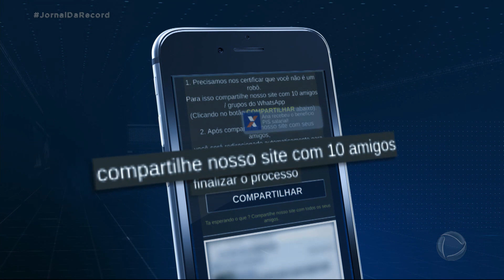Alerta de golpe: mensagens falsas atribuídas a Caixa estão em circulação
Golpistas já estão de olho nos saques do Fundo de Garantia. Milhares de mensagens falsas atribuídas a Caixa Econômica Federal estão em circulação. Por hora, são registrados, em média, mais de 2 mil novos acessos à fraude. Veja como se proteger.